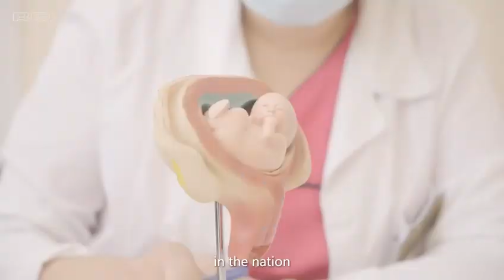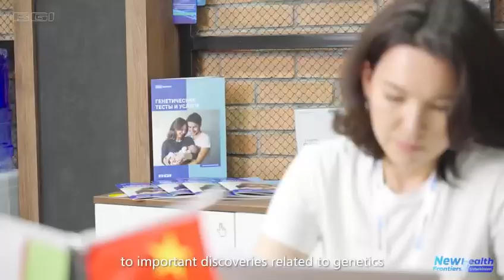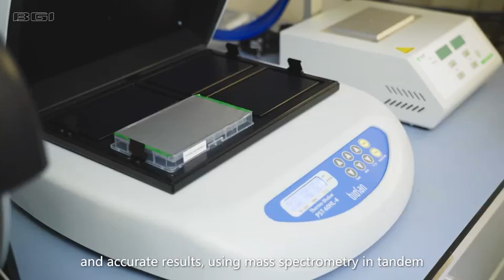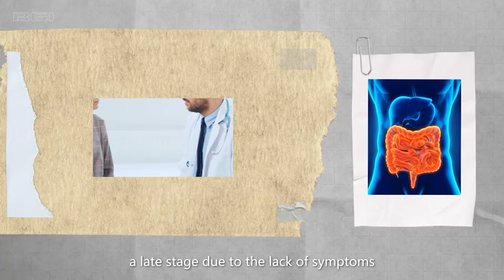BGI Genomics Fuels Genetic and Healthcare Research Advancements in Uzbekistan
🚀On a journey to better health for Uzbekistan

Viktoriya Tsay, Head of the Department of Prenatal and Neonatal Medicine at Genscreen Lab, shares insights on how BGI Genomics is helping enhance Uzbeks' health outcomes through genetics! 🧬